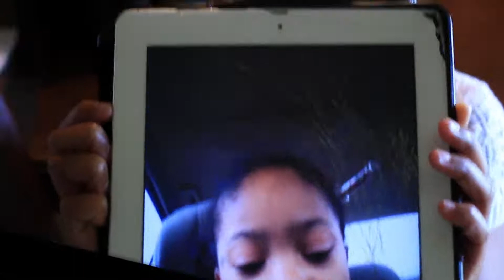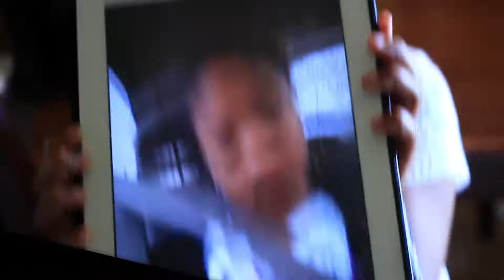Episode 2: Spoken Word Poetry + Sales vs Marketing - ArvellCraig.com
My second episode for sharing what's happening on building and growing my blog/brand. Avriell joins me and adds humor... I end with some thoughts on Sales vs Marketing.